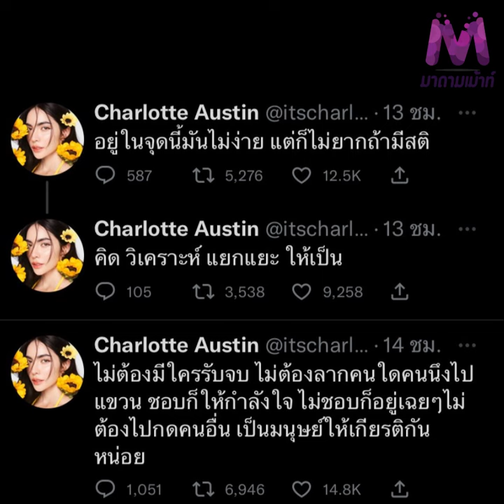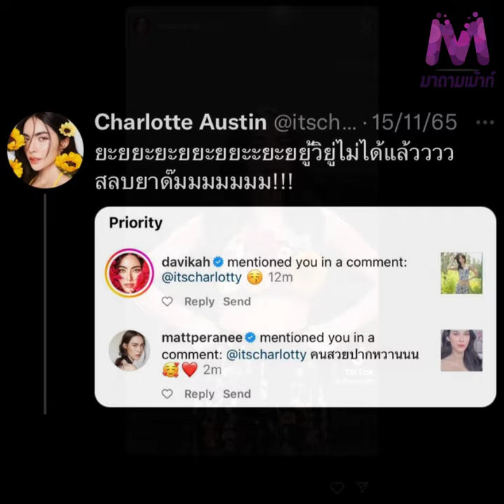"ใหม่ ดาวิกา" ชม 'ชาร์ล็อต' น่ารักที่สุด หลังเจอเปย์หนักกลางไลฟ์ Tiktok